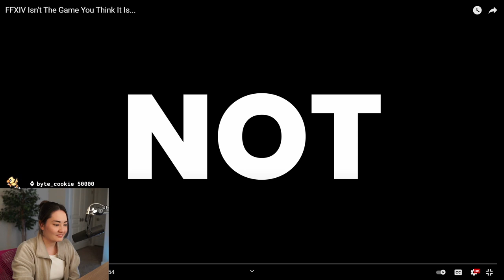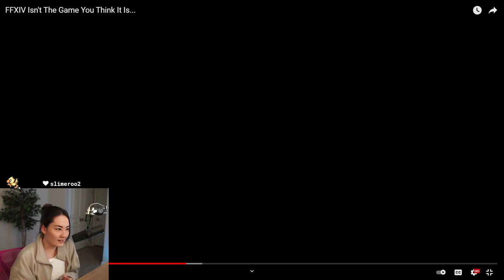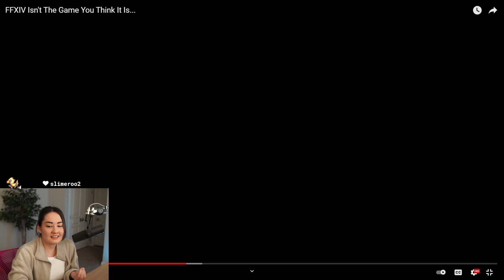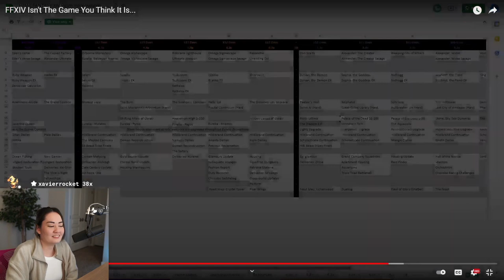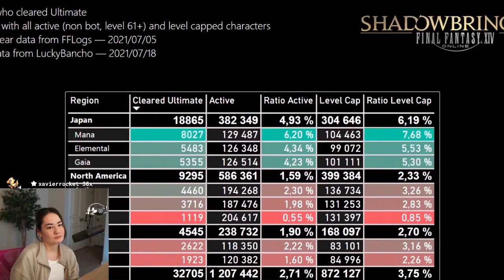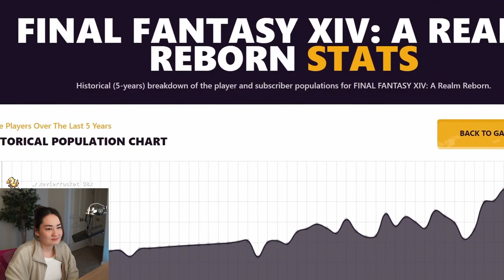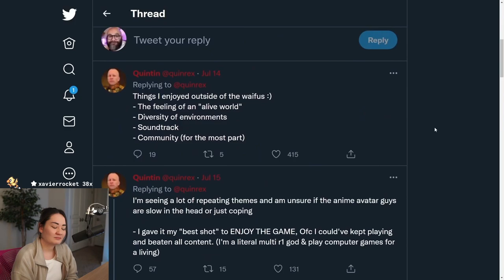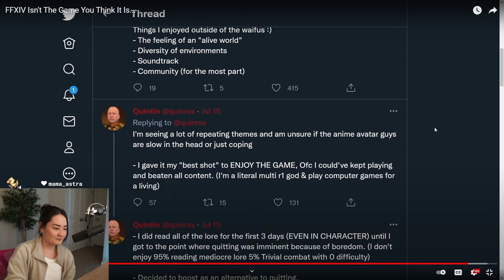FFXIV Isn't The Game You Think It Is Reaction